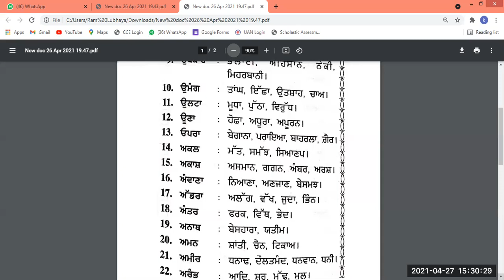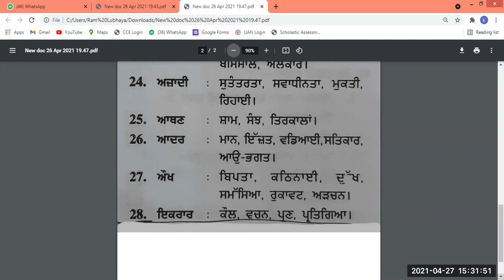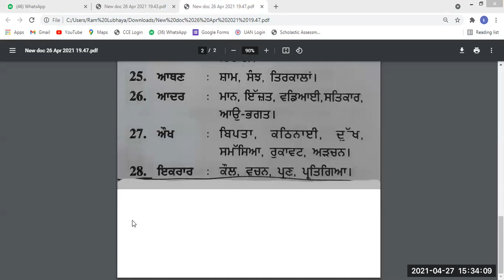Punjabi | Class = VIII {green&pink} | ਸਮਾਨਰਥਕ ਸ਼ਬਦ (1-28) | 27-04-2021